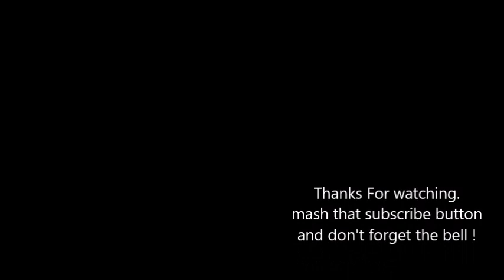Stibbington Diner Car show 8th March 2020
went over to the Stibbington Diner after a few week's away due to bad weather... The turn out was a little low but some interesting things.